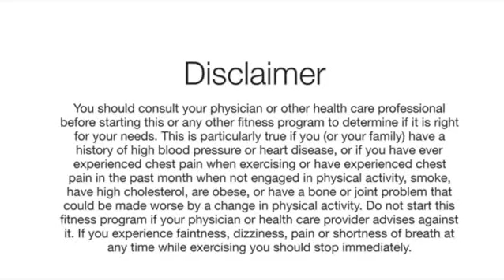Part 1 of 2 BUTT LIFT WORKOUT on the floor/NO SQUATS NO JUMPS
Hey, thanks you for joining me on this journey.

Today we will be building a round bubble butt. There are no squats no jumps. In this Part 1 of 2 Controlled workout on the mat is just what we need for that round butt.
 - These exercises focus on the area under your butt and around your whole butt. - It will lift it up and bring your booty in a better shape.Do this work out on a regular base and add ankle weights for faster results.
Make sure to warm up.